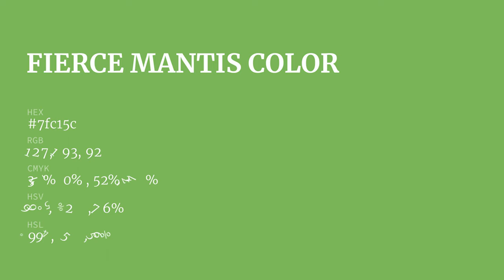Fierce Mantis color 7fc15c hex Warm Green color 7fc15c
What color is Fierce Mantis ? 7fc15c hex, Warm Green color 7fc15c

Hex 7fc15c Color Code is also known as Fierce Mantis color

Hex 7fc15c Color code in RGB color code model is created after adding 49.8% red color, 75.69% green color and 36.08% blue color.
Hex 7fc15c Color code in CMYK color (process color) code model is generated after subtraction of 34% cyan, 0% magenta, 52% yellow, 24% black.